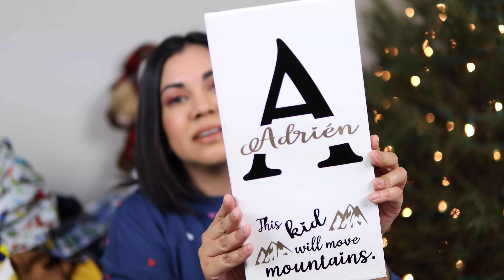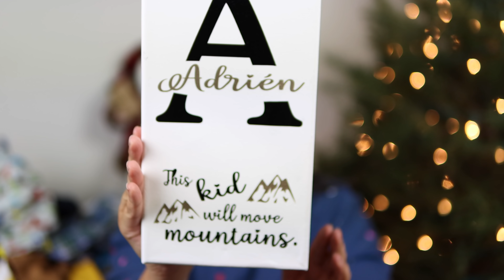BABY TUESDAY: MIREN TODOS LOS REGALOS DE NAVIDAD QUE LE DIERON A MI BEBÉ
Gracias a nuestra familia por su cariño y regalitos para nuestro bebé. Gracias por una navidad llena de amor.